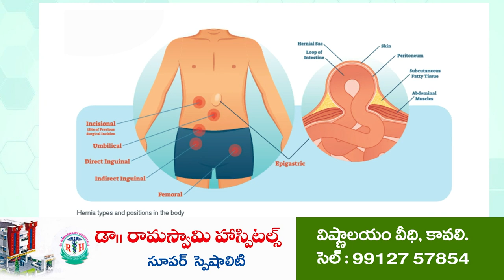రామ‌తీర్థం బీచ్‌లో కోలాహ‌లం | Buchi CI Rama Rao inspects Vinayaka Nimajjanam | Ramatheertham Beach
- వినాయ‌క‌ప్ర‌తిమ‌ల నిమ‌జ్జ‌నోత్స‌వంతో నెల‌కొన్న సంద‌డి
- ఎలాంటి సంఘ‌ట‌న‌లు జ‌ర‌గ‌కుండా బందోబ‌స్తు ప‌ర్య‌వేక్షిస్తున్న బుచ్చి సీఐ రామారావు